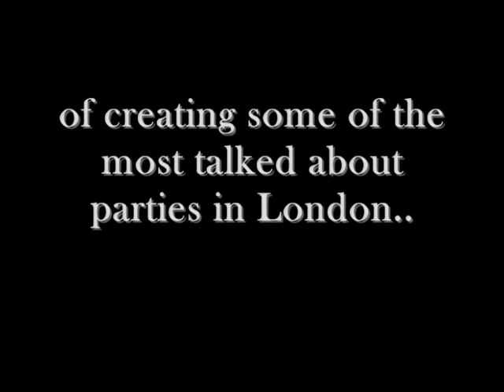Simply Salacious Parties presents an evening with Tony Humphries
Now in their 10th year of putting on some of London’s most talked about parties and following on from their amazing 10th birthday where they celebrated in style inviting house music dons Karizma and Atjazz to perform to a packed out venue, they return once again to Plan B and have invited a true house music legend, Tony Humphries to play a 4 hour set.

Tony Humphries is from a generation that spanned the death of disco and saw the birth of house. Like Frankie Knuckles and Francois Kevorkian, he’s a survivor whose success has continued because he’s adapted, while still maintaining the essence of what made him such a notable DJ in the first place. His name is synonymous to the early "New Jersey sound" due to his 8 year residency at New Jerseys Zanzibar, he was then invited to be resident at Ministry of Sound and also at Echoes of Rimini, Italy.

Without doubt, he has more than played his part in giving a major contribution to the house culture that we know today and continues to spread the house music gospel across the world with a hectic tour schedule.

His Tony Records imprint has become a staple for consistently delivering quality and constantly dominates the house music charts.

If you witnessed his set in The Powerhouse at The Southport Weekender this year, we think you will agree, it was without doubt one of the best sets of the whole weekender.
Make sure you do not miss this very rare London appearance.

The UK’s very own Ricky Morrison has also been invited to showcase his knowledge and experience, one of the UK's most respected house DJ's and producers, Ricky has been breaking beats since it all began in '86, resident at Dance Wicked and High on Hope he nurtured his sound which takes him across the globe playing to big rooms across every continent and sharing his love for the more soulful side of house.

A talented producer under the M&S / Girl Next Door guise and responsible for many of the ground breaking releases that helped take dance music from the back streets to the high streets including the monster hit Salsoul Nugget, the hugely successful ‘Don’t Give Up’ with Michelle Weeks and their timeless remix of the classic ‘Moment Of My Life’ by Bobby D’Ambrosio.

Simply Salacious Promoter Peter Borg will for the first time in a while open the party and get everybody warmed up for what is set to be another talked about party.

Live PA by Lisa Millett singing her timeless classics Bad Habit and Soul Heaven and the worldwide exclusive of Be Free

Tony Humphries (4 hour set)
Ricky Morrison - M&S Productions
Peter Borg
Live PA by Lisa Millett

Photography by Owen Money Photography
Flyer Design by Fly Creative

Early arrival is suggested.

Dress to dance | Doors 10pm – 6am Last entry 3am
ID REQUIRED !

Be a part of this party and not one of those who hear just how great it was.